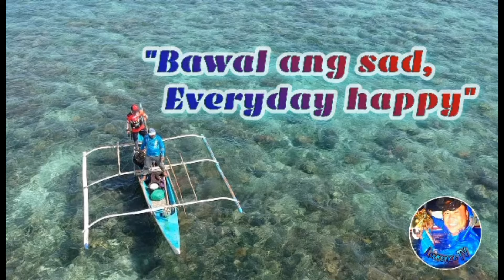Nag Tultol sa Payaw at Namusit at Pag Lalabay sa Payaw Vlog # 428 | LourenceTV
All comments and opinions on this Channel do not necessary reflect or represent the